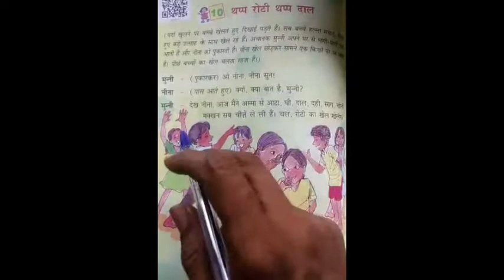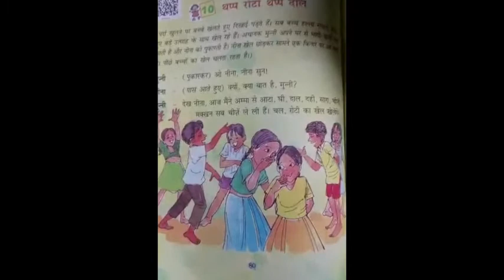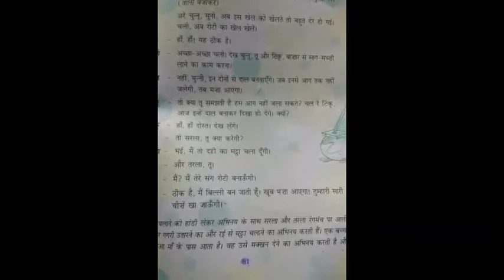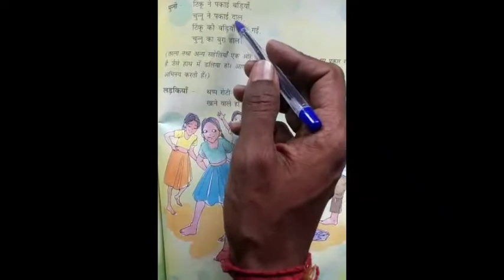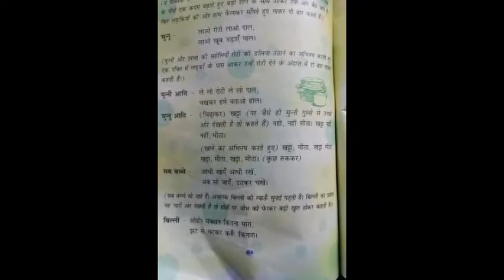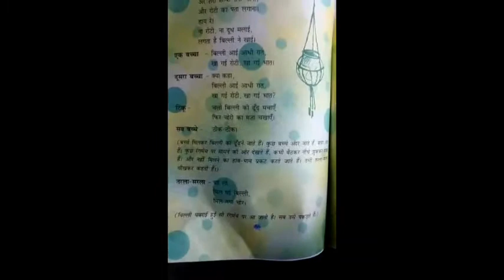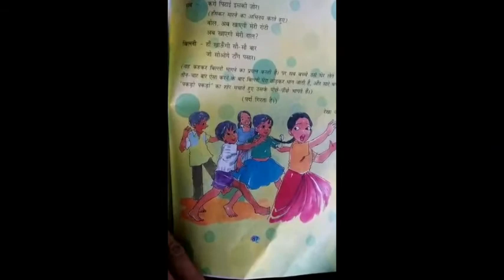standard 4th - hindi lesson 10 | Unique education |home learning |2nd semester